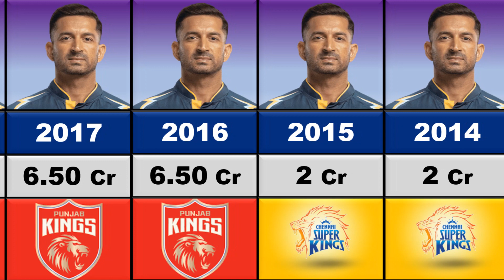🙄Mohit Sharma IPL Salary Per Season 2013-2023 !!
Mohit Sharma IPL Salary Per Season 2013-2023 !!  Cricket and Football!!

Latest Player

Year Team Salary
2023 icon1Gujarat Titans ₹ 5,000,000
2020 icon1Delhi Daredevils ₹ 5,000,000
2019 icon1Chennai Super Kings ₹ 50,000,000
2018 icon1Punjab Kings ₹ 24,000,000
2017 icon1Punjab Kings ₹ 65,000,000
2016 icon1Punjab Kings ₹ 65,000,000
2015 icon1Chennai Super Kings ₹ 20,000,000
2014 icon1Chennai Super Kings ₹ 20,000,000
2013 icon1Chennai Super Kings ₹ 1,000,000
Total ₹ 255,000,000

About
Mohit Mahipal Sharma is an Indian international cricketer. He also plays for Haryana. He is a right-arm fast bowler. Wikipedia
Born: September 18, 1988 (age 34 years), Ballabhgarh, Faridabad, India
Spouse: Shweta Jaiswal (m. 2016)
Dates joined: December 2018 (Chennai Super Kings), MORE
Current teams: Gujarat Titans (Cricket Bowler), Haryana cricket team (Cricket Bowler), North Zone cricket team (Cricket Bowler)
Siblings: Amit Sharma
Parents: Sunita Sharma, Mahipal Sharma
2011–present: Haryana

All Mm6 sports
sports
live cricket
Football news
Cricket
Sports
All Sports
Football History
Football
Cricket History
ipl live
cricket live
ipl 2023
ipl income per year
argentina football
brazil football
cricket history
football history
ipl history
most run scorers
most wickets taker
lionel messi
neymar brazil
ipl salary per season
cricket khela
bangladesh
pakistan
india
sri-lanka
australia
England

rohit sharma salary
rohit sharma
ipl live 2023
mohit sharma ipl last over
mohit sharma ipl 2023
mohit sharma ipl 2023 auction
mohit sharma last over
mohit sharma last over today
ipl salary for players 2023
ipl salary for players 2022
ipl auction
rohit sharma salary
rohit sharma
ipl live 2023